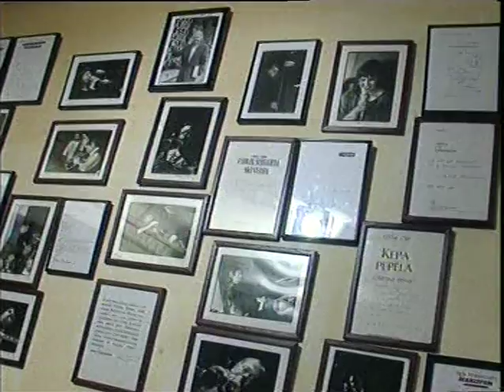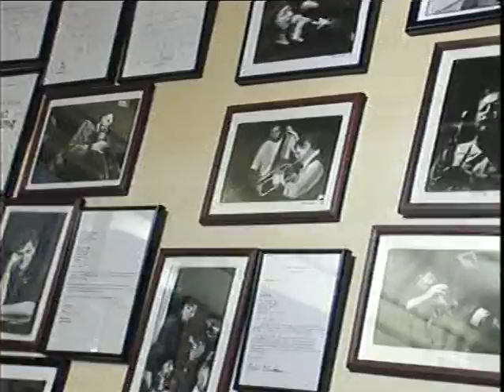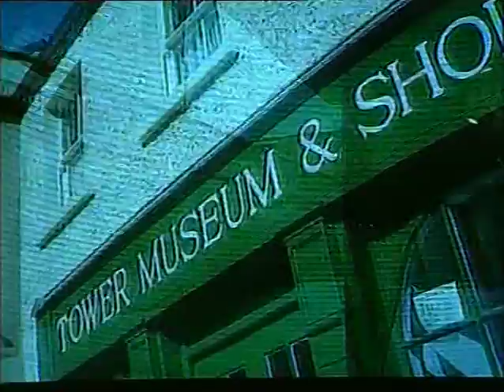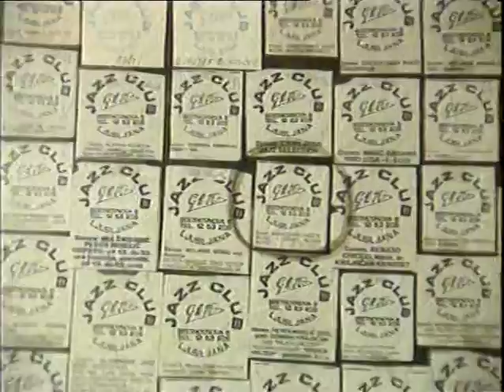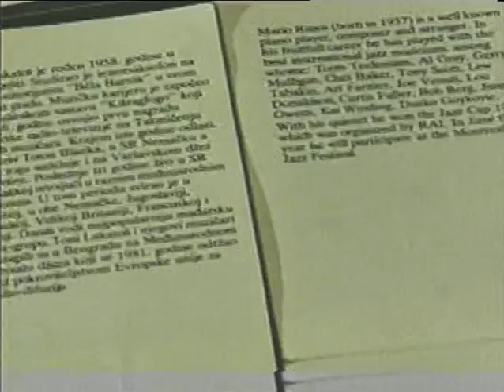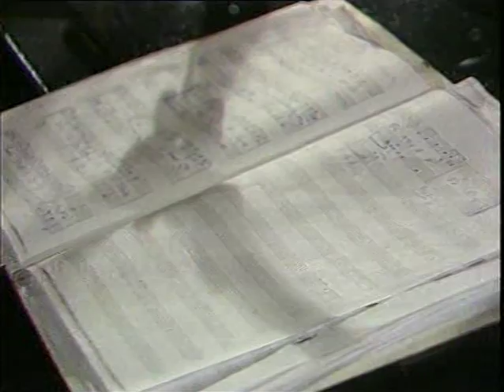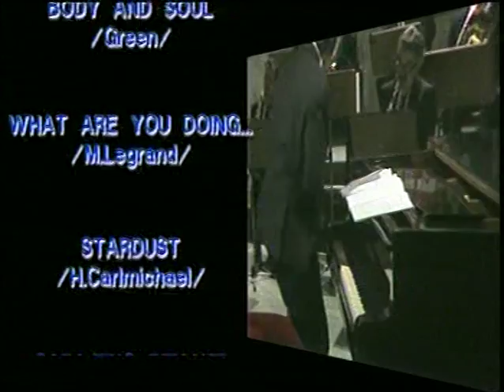JAZZ MUZICAR SINAN ALIMANOVIC (DOKUMENTARNI FILM 3. DIO)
Scenario: Vinko Krajtmajer
Redatelj: Emir Saltagić
Urednik: Milan Sokolović
Gosti: Vaclav Zahradnik, Petar Ugrin, Miljenko Prohaska, Silvio Glojnarić, Janez Gregorc, Ladislav Fidri, Drago Gajo, Saša Borovec, Arsen Ereš, Stjepko Gut, Ognjen Tvrtković

JAZZ MUZIČAR SINAN ALIMANOVIĆ - Dokumentarni film 3. dio
BHT 1998.